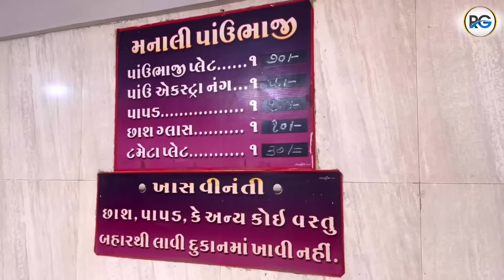40 વર્ષથી ખવડાવે ઠંડી ભાજી ગામડાંના લોકો પાર્શલ લઈ જાય મનાલી પાઉંભાજી // Raj Gohil Vlogs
મનાલી પાઉંભાજી
Add :- રેલ્વે સ્ટેશન સામે,મેઈન રોડ કેશોદ

Josh.

Share Chat
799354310